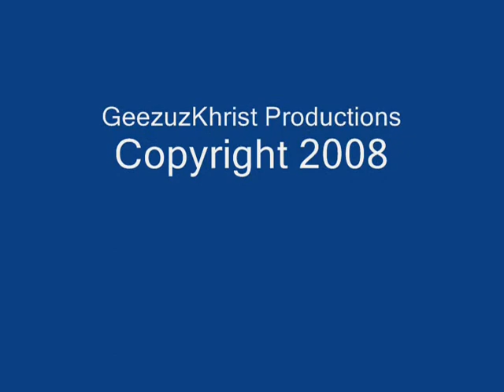River City Ransom Ass Kicking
Me Playing RCREX

Song: Mannie Fresh - Fight Song